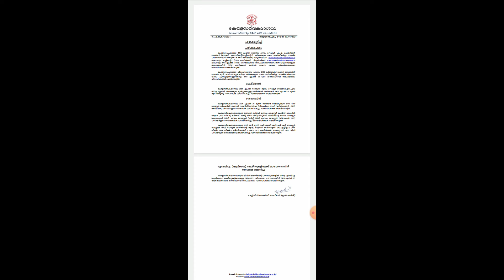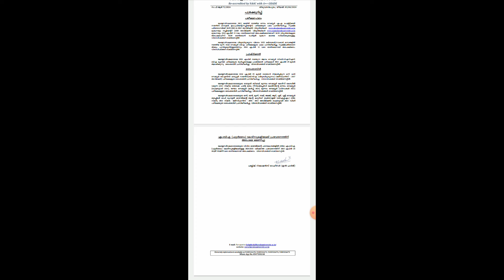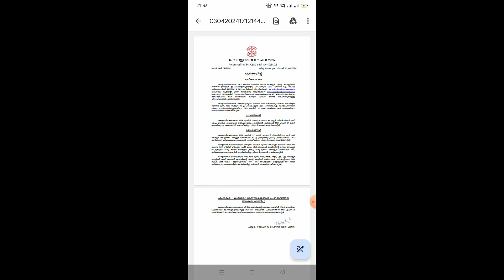kerala University today updates dated on 03/04/2024